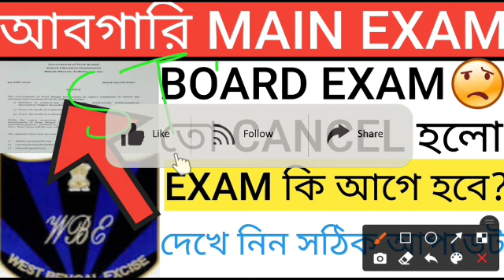study_knowledge_EXCISE_MAIN_EXAM✔EXCISE MAIN EXAM DATE🔥 2021, আবগারি মেন পরীক্ষা তারিখ দেখে নিন 🔥🔥🔥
study_knowledge_EXCISE_MAIN_EXAM✔EXCISE MAIN EXAM DATE🔥 2021, আবগারি মেন পরীক্ষা তারিখ দেখে নিন 🔥🔥🔥 সঠীক আপডেট দেরি না করে

আবগারি পুলিশ এর main exam date 🔥🔥🔥

____YOU_CAN_ALSO_CHECK_NOW_________